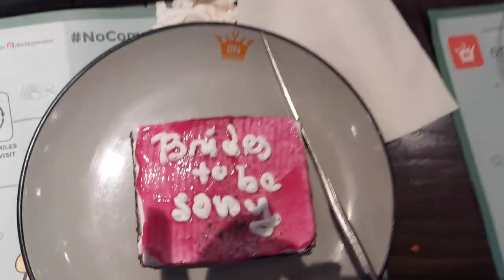Lunch @ Barbeque Nation || Bride to beees 🤪🥰🥰 || Team Outing || SamipSony Vlog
SamipSony Vlog Social Link SONY